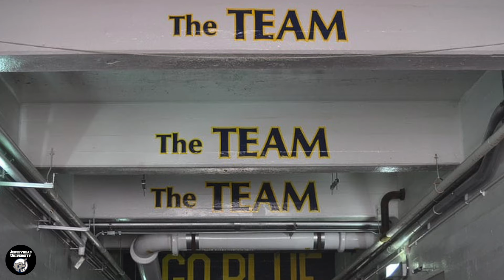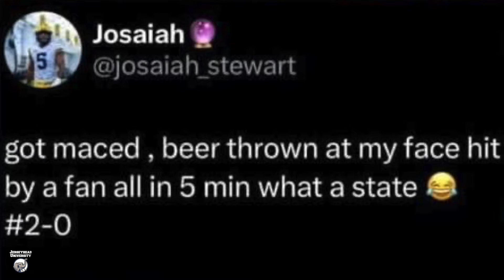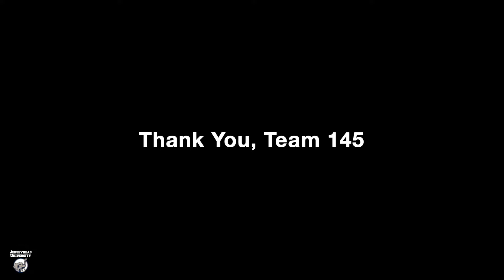Michigan vs. Ohio State 2024: EPIC Rivalry Game Highlights | Season Recap | College Football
🏈 The MichiganWolverines visit Columbus to take on their greatest rival, the OhioStateBuckeyes. Let's discuss one of the greatest upsets in the history of 'The Game', and see what led up to this moment!

Mercury*.

Dominate*.

Start The Race*.

‘Mr. Brightside’ (piano cover) by Piano Time
Originally written by Brandon Flowers and Dave Keuning (The Killers)